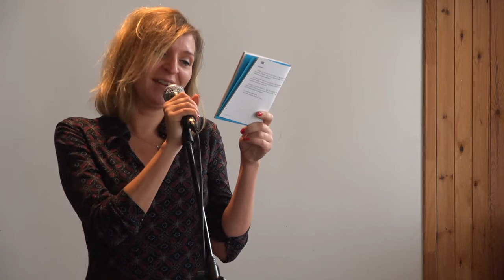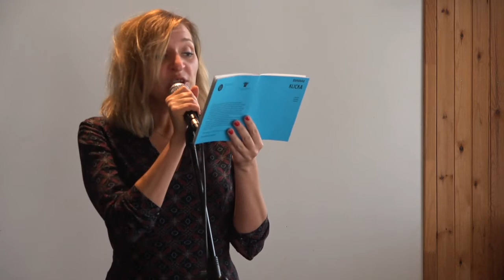Projekto VERSOPOLIS poetų skaitymai. PDR 2017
2017 m. spalio 7 d., šeštadienis
14.00 ES programos „Kūrybiška Europa“ projekto VERSOPOLIS poetų skaitymai. Veda Rūta Elijošaitytė ir Marko Pogacar (Kroatija, festivalio „Gorano pavasaris“ (Goranovo proljeće) organizatorius. Kavinė „Širdelė“, Bubilo salė.